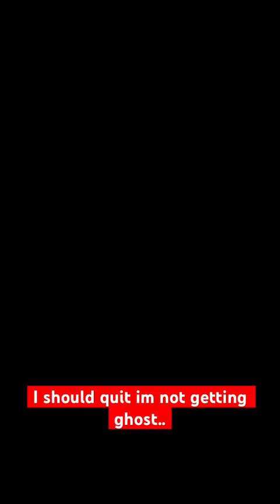ghost is the embodiment of disrespect. (Untitled Boxing Game)